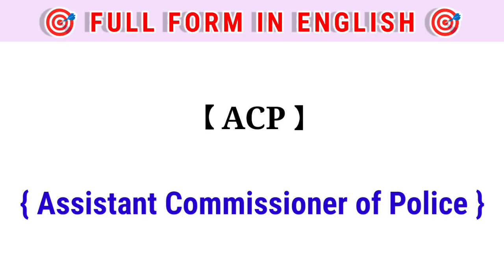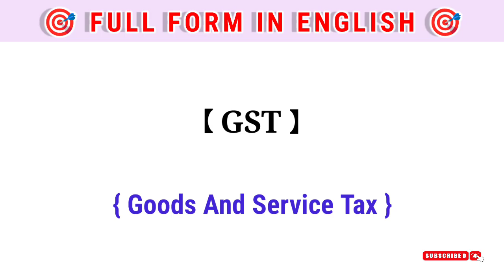DM, BA, BE, ACP, DIG, DSP, IAS, IPS, CBI, UPSC, Full Form In English. | Most Important Full Form.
Important Topic...

अंग्रेजी बोलने का सबसे आसान तरीका क्या है ?
अंग्रेजी को हिंदी में कैसे अनुवाद करे ?
इंग्लिश कैसे बोले ?